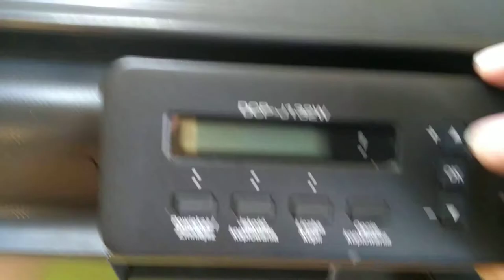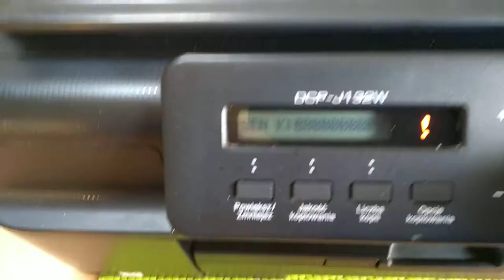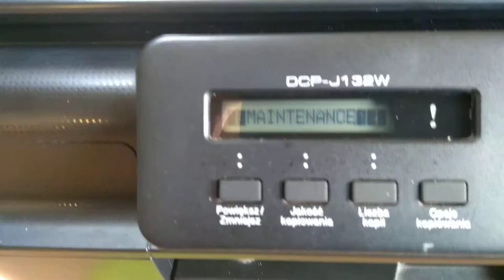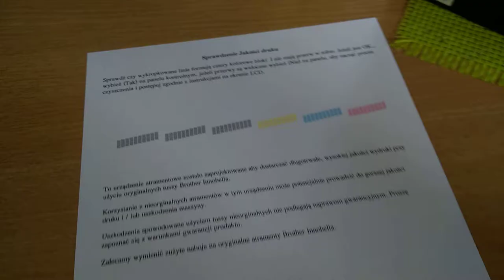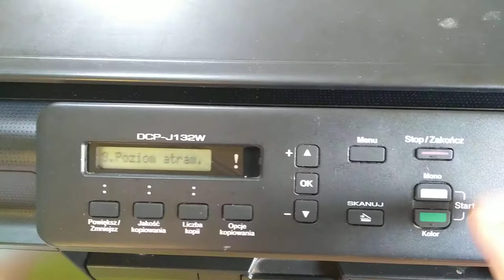Menu serwisowe w drukarkach Brother DCP-J1xxx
Objaśniam jak wejść do menu serwisowego w drukarce Brother i wyzerować stan wydrukowanych kartek.